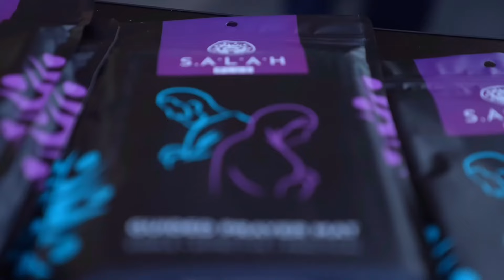WILL LUCY ACCEPT ISLAM?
SPONSOR OUR DAWAH TABLES IN HYDE PARK EVERY SUNDAY & LEICESTER SQUARE EVERY FRIDAY.

YOUR DONATIONS WILL HELP OUR TEAM MEMBERS TO GIVE DAWAH TO HUNDREDS OF PEOPLE, GIVE OUT FREE QURANS GUIDED PRAYER MATS & DAWAH MATERIAL FOR FREE!!.

IT WILL HELP US :

- TO HAVE DEDICATED & QUALIFIED TEAM MEMBERS GIVING DAWAH ACTIVELY.

- TO HAVE 2 CAMERA MEN FILMING SHAHADAHS AND DAWAH DISCUSSIONS WHICH WILL BE WATCHED BY HUNDREDS OF THOUSANDS AROUND THE WORLD.

JUST LAST WEEK WE HAD 7 SHAHADAS IN 1 DAY!! IMAGINE THE REWARDS OF BEING A MEANS OF GUIDANCE FOR THE NEW MUSLUMS.

£26,000 WILL HELP US WITH OPERATIONAL COSTS AND TO HAVE A BRILLIANT TEAM TO SPREAD THE MESSAGE OF ISLAM FOR 6 MONTHS.